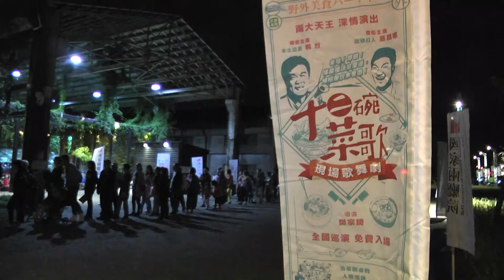宜蘭中興文創園區 x 兩廳院藝術出走《十二碗菜歌》 (活動紀錄)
鄉親哪，兩廳院藝術出走《十二碗菜歌》上菜！
由兩廳院駐館藝術家 —— 樊宗錡導演擔任編導，挽起袖子打造「臺味歌舞劇」，結合「臺式辦桌菜」，力邀國寶級總鋪師林明燦擔任辦桌顧問 。

本土巨星楊烈、超級紅人蔡昌憲領銜主演
樓脚樓頂佮厝邊，相招做伙來看戲哦！
🌠演出時間：11/9(六) 19:30
🌠演出地點：中興文化創意園區（宜蘭縣五結鄉中正路二段6-8號）